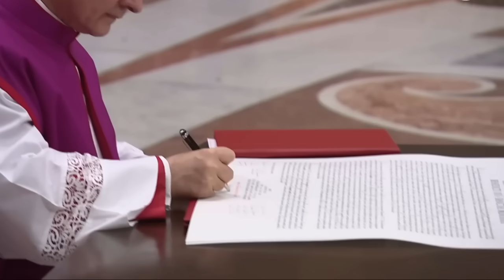5 CENAS IMPRESSIONANTES QUE ACONTECERAM NO VELÓRIO DE PAPA BENTO XVI